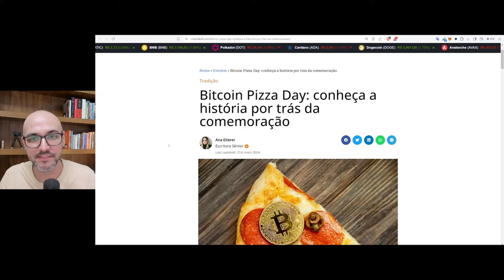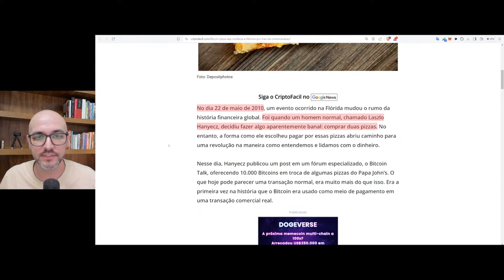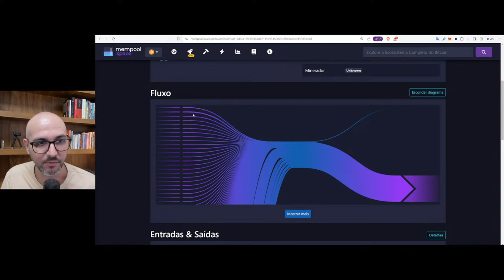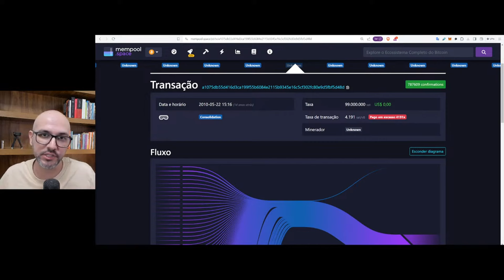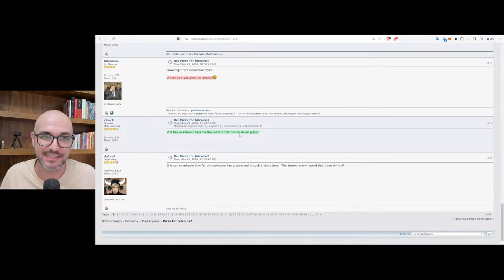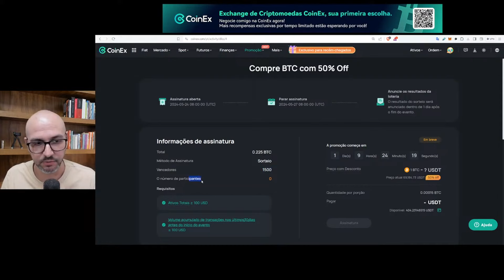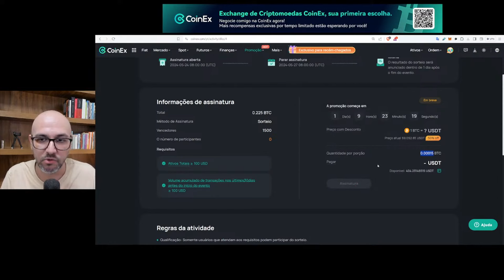Bitcoin Pizza Day: A História dos 10 Mil Bitcoins!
No dia 22 de maio de 2010, um evento ocorrido na Flórida mudou o rumo da história financeira global. Foi quando um homem normal, chamado Laszlo Hanyecz, decidiu fazer algo aparentemente banal: comprar duas pizzas. No entanto, a forma como ele escolheu pagar por essas pizzas abriu caminho para uma revolução na maneira como entendemos e lidamos com o dinheiro. Duas pizzas por 10 mil bitcoins!

Acesse o conteúdo exclusivo do canal!

Doe satoshinhos para o canal:
👉🏼 Bitcoin: bc1qqtc53fk5u0sn4u0w6fnzwu0kw6lu6uhml65prq
👉🏼 Bitcoin LN⚡: lnurl1dp68gurn8ghj7ampd3kx2ar0veekzar0wd5xjtnrdakj7tnhv4kxctttdehhwm30d3h82unvwqhkxctfdankzun9k5624t

0:00 2 pizzas por 10 mil bitcoins
0:37 Conheça a história
2:25 10 mil btc é pouco?
3:50 Transação na mempool
5:10 Como as pizzas foram pagas
5:50 A pizza mais cara da história
6:44  O que aconteceu com os 10 mil bitcoins
7:43 E o Laszlo?
9:01 Aproveite o CoinEx Dibs!